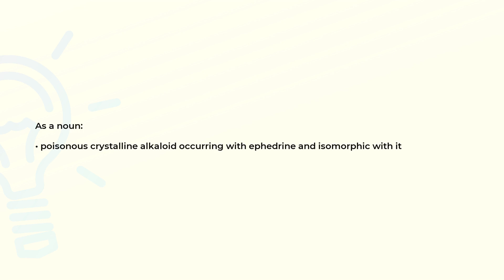What is the meaning of the word PSEUDOEPHEDRINE?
Definition and spelling of the word PSEUDOEPHEDRINE.

(00:00) Intro
(00:07) As a noun
(00:16) Spelling

As a noun (00:07):
• poisonous crystalline alkaloid occurring with ephedrine and isomorphic with it